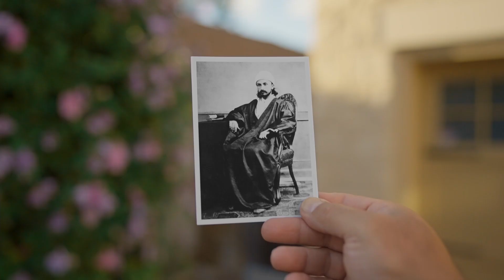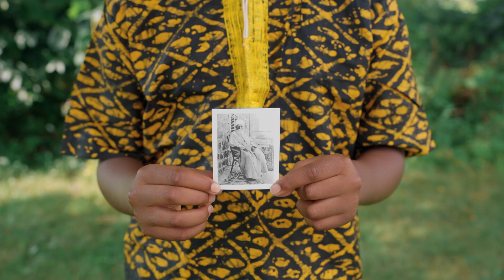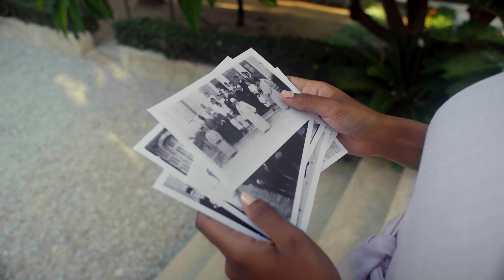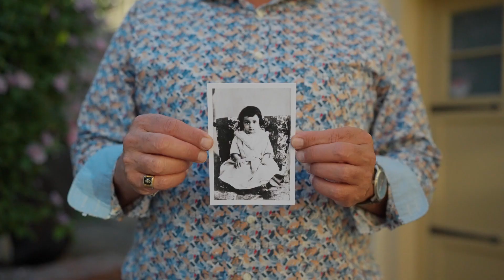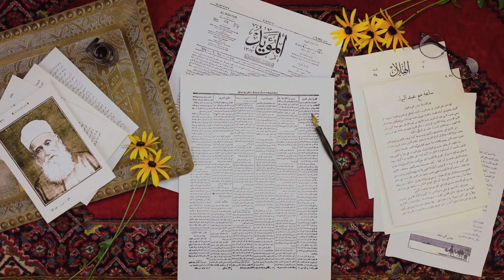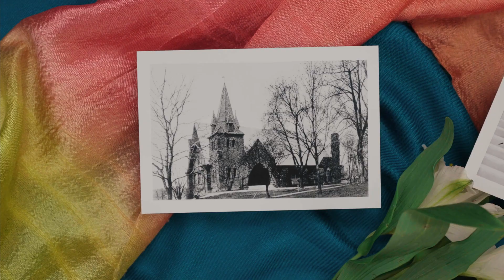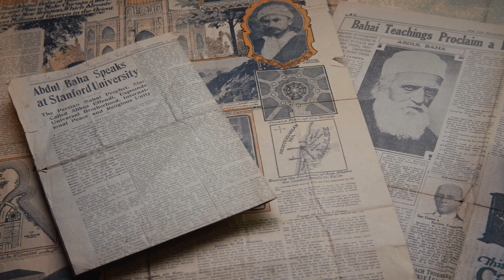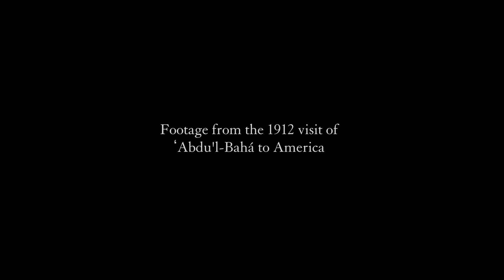L'esempio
Cento anni or sono, 'Abdu'l-Bahá, il figlio di Bahá'u'lláh e l'esempio perfetto dei Suoi insegnamenti, lasciava questo mondo.
L’Esempio ripercorre la vita di 'Abdu'l-Bahá e la profonda influenza che Egli esercitò sulle persone, sia del passato sia del presente. La funzione impareggiabile di 'Abdu'l-Bahá come rifugio, scudo e fortezza per tutta l'umanità emerge dalle testimonianze di alcune anime la cui vita, grazie al legame che le univa a Lui, venne trasformata a beneficio della società. Il film mostra alcuni tra i principi universali che 'Abdu'l-Bahá ha espresso, sia nelle parole sia nelle azioni, e che animano un movimento globale di persone, comunità e istituzioni impegnate a emulare il Suo esempio di servizio all'umanità.